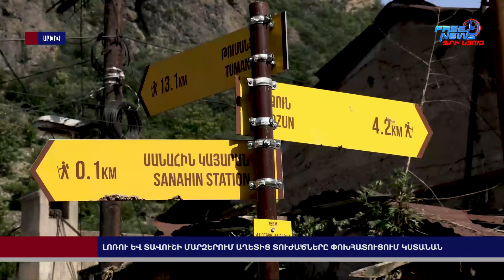Լոռու և Տավուշի մարզերում աղետից տուժածները փոխհատուցում կստանան